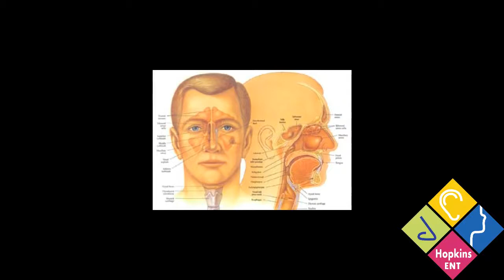Tonsil myth and Facts Tamil (Part 1)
Tonsil myth and Facts Tamil